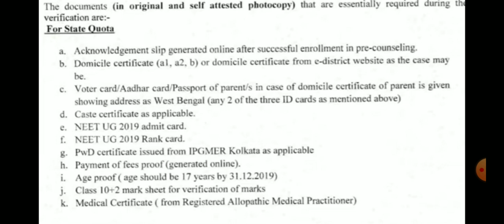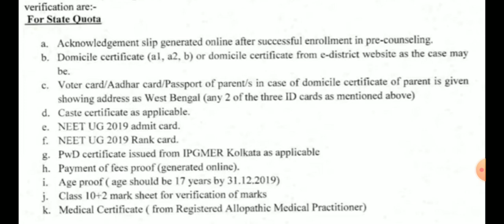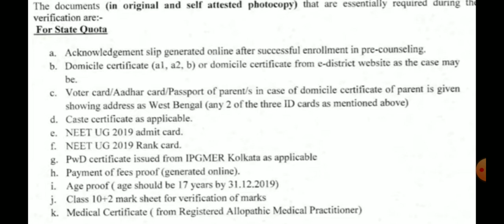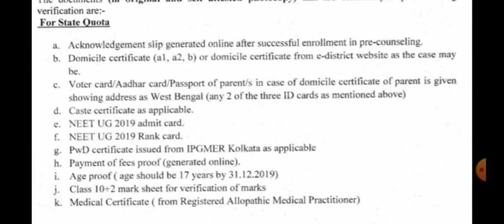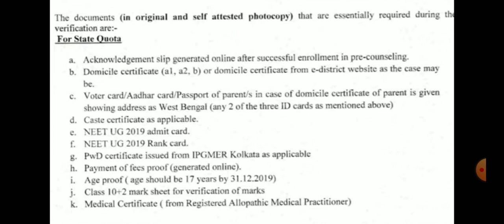Documents will be Required For WB Pre counselling //85% quota seats // NEET 2020